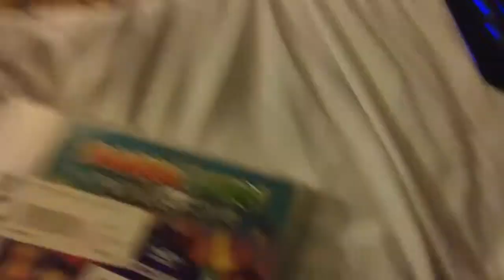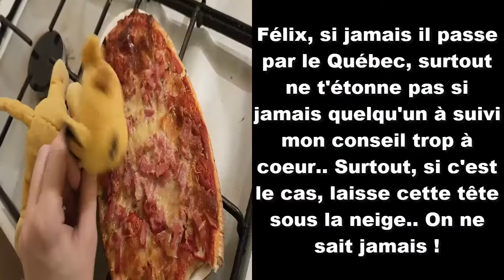Les Pokémon Peluches Saison 7 Episode 1 - Licenciement et Malédiction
La saison 7 s'intitule : Vacances à Pismo Beach.
Je ne vais pas spoil l'épisode en détail sinon ça va vous spoil, alors je vais me taire pour cette fois.